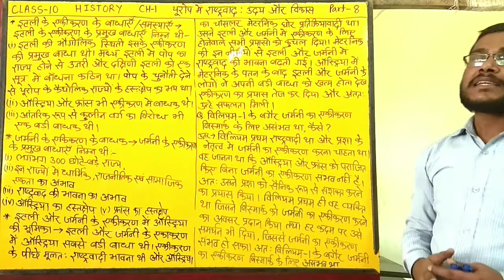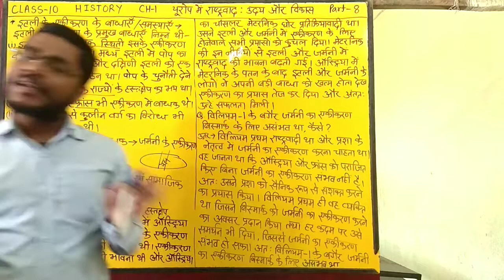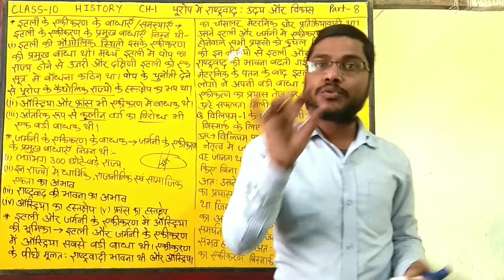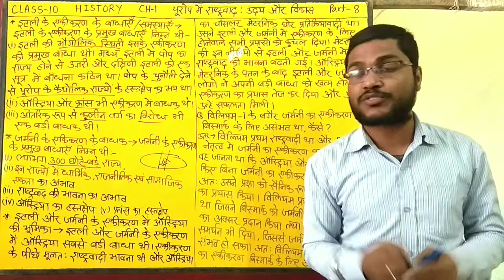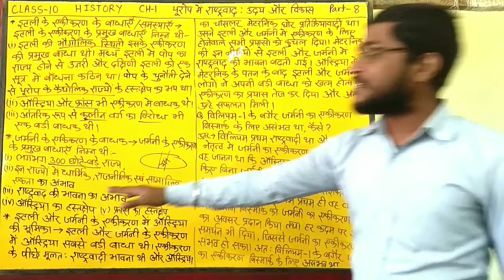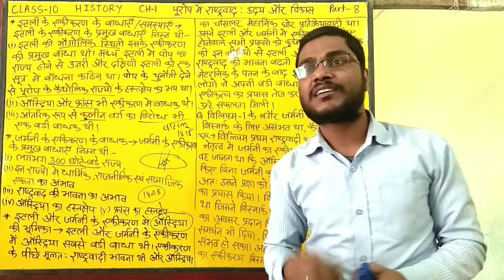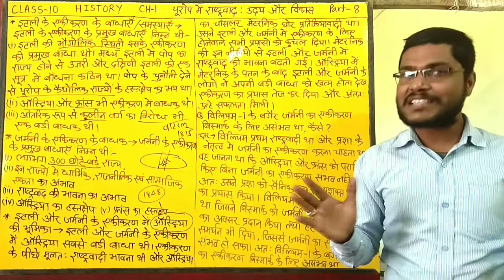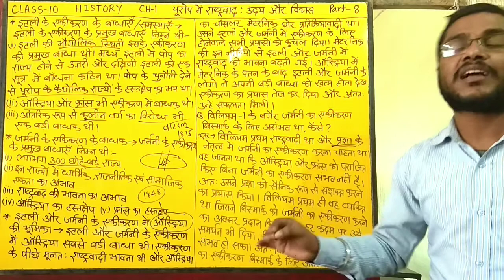Europe mein rashtrawad_nationalism in india_class10historychapter 1_italy/Germany k ekikarn austria